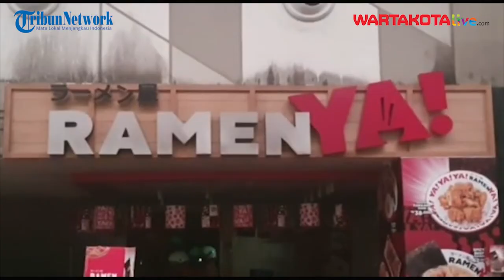Gas Bocor, Restoran di Sunter Mal Terbakar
Sebuah restoran di lantai 3 Sunter Mal, Tanjung Priok, Jakarta Utara, Kamis (2/12/2021) terbakar. Peristiwa itu diduga terjadi akibat ada kebocoran tabung gas.

Perwira Piket Suku Dinas Penanggulangan Kebakaran dan Penyelamatan Jakarta Utara dan Kepulauan Seribu Sugiman menceritakan sekira pukul 10.00 WIB terjadi kebakaran di Sunter Mal.

“Tadi ada informasi 65 (kebakaran) Sunter Mal yaitu tepatnya di lantai 3 restoran RamenYA! namanya,” ucap Sugiman, di lokasi.

Mendapati laporan itu pihaknya mengerahkan 6 unit damkar, yakni 3 unit dari pompa dan 3 unit dari pendukung dengan kekuatan 30 personel.